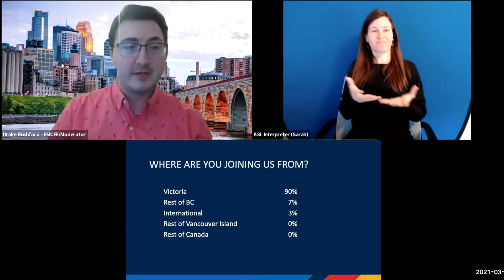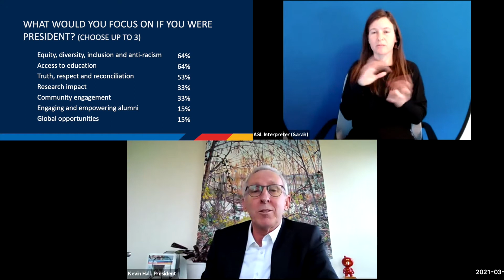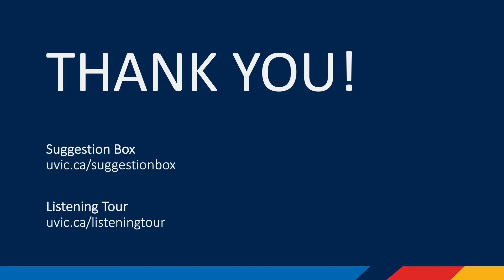Graduate Student Town Hall with President Kevin Hall — March 8, 2021